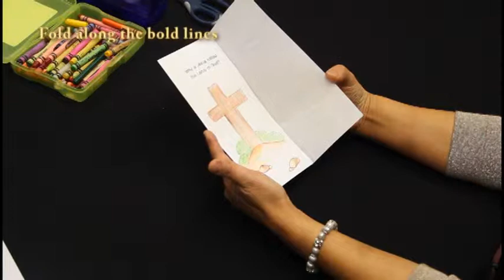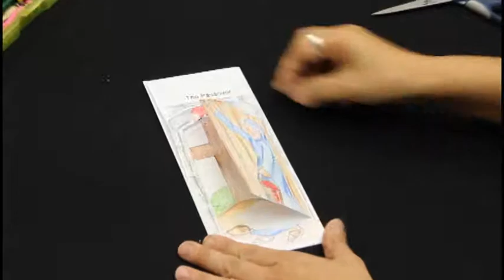Craft 2013 Passover